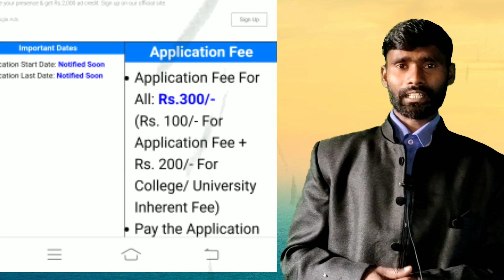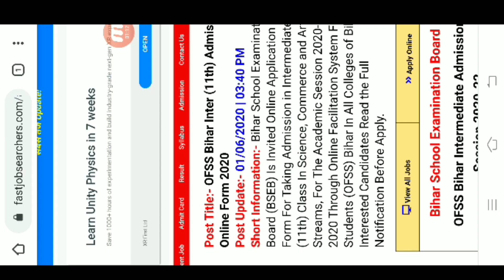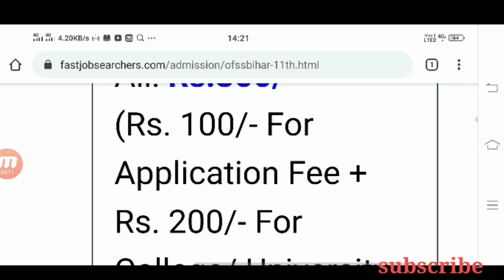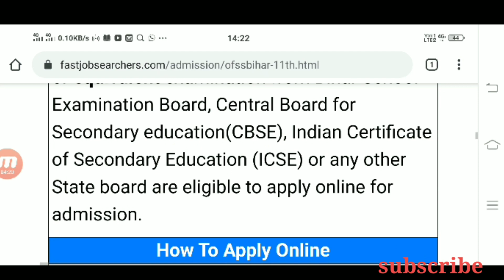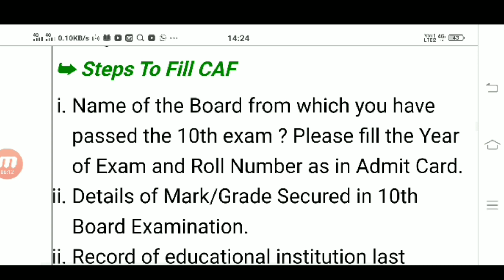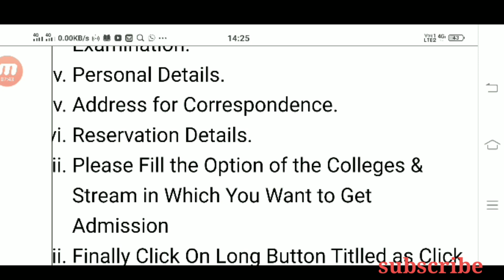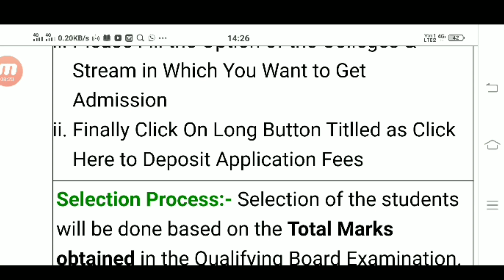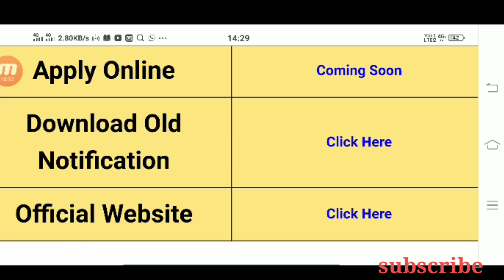INTER ADMISSION 2020 इन्टर में नामांकन कब से होगा 2020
welcome to playgsmost channel

I am Ajeet ,
Bihari inter admission 2020 online apply form gari 11th admission 2020 bihar.in apply online form

how to apply form 11th admission 2020 and how to apply form BA admission 2020 how to payment apply form 2020 11,

intermediate 11th admission date 2020 open Bihar School Examination Board Patna session 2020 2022 admission 11 inter date.

how to apply inter admission 2020